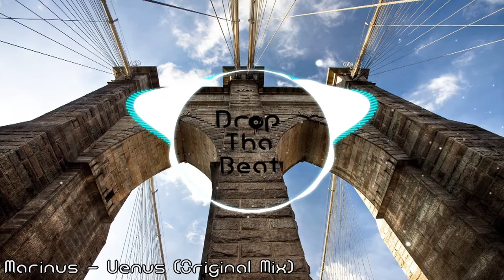Marinus - Venus (Original Mix)